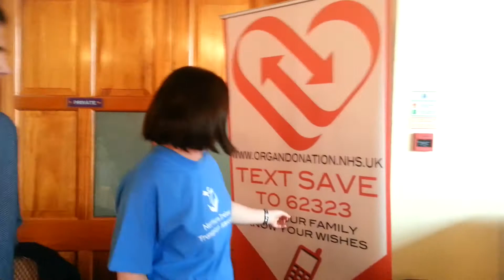Northern Ireland Transplant Association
Northern Ireland Transplant Association @ The Marcus & Amanda Memorial Fund 2014 Family Fun Day at The Culloden Estate & Spa

The Marcus and Amanda Memorial Fund Fun Day at the Culloden Estate and Spa. The Marcus and Amanda Memorial Fund was set up originally in memory of Marcus Chapman, who was sadly stillborn. Amanda sought to raise money to provide each hospitals in Northern Ireland with a 'Cold Cot'. This means that the parents can spend time with the baby without the need for the baby to be immediately sent to the mortuary.

Sadly, in August 2012, Amanda suddenly and tragically died. The charity is now in memory of both mother and son and is aiming to provide mobile incubators